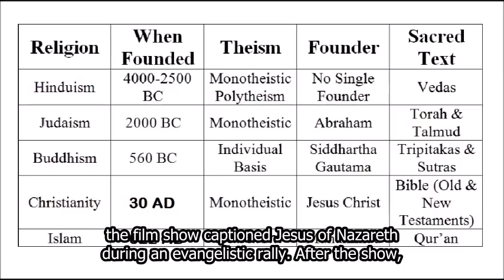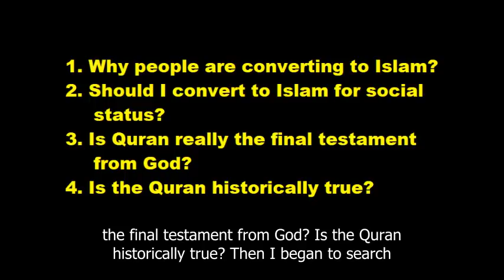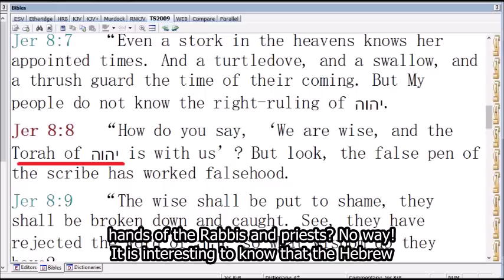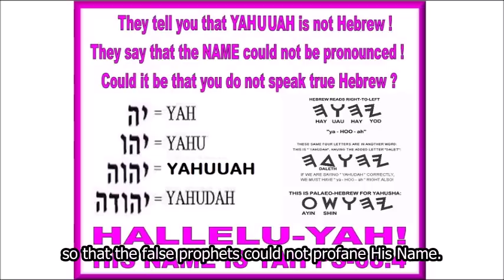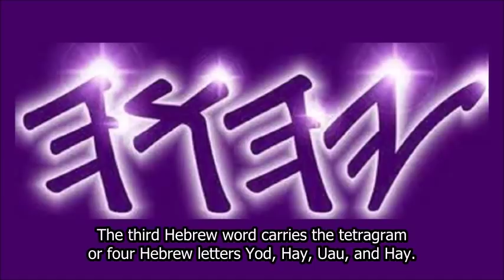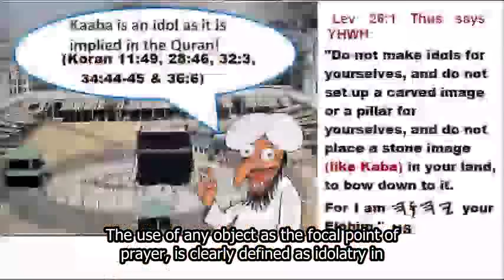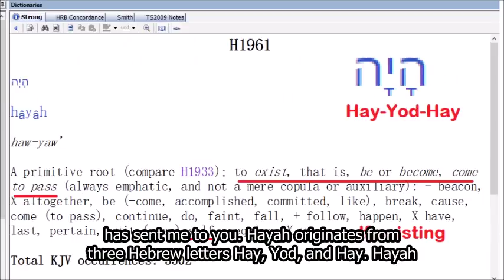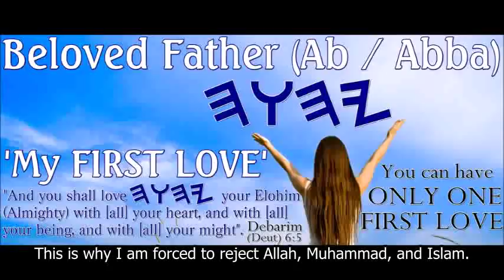This is WHY I am forced to reject Islam, Allah, and Muhammad (Subtitles @ CC)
Let me relate to you my testimony, This is why I am forced to reject Allah, Muhammad and Islam.
I was raised up in a nominal Christian family where my parents hardly worshipped God regularly during the Sunday Church services. From the history lesson in school, I came to know about the various founders of the world's religions such as Gautama Buddha, Jesus Christ, and Mohammed. At about 14 years old, I watched the film show captioned Jesus of Nazareth during an evangelistic rally. After the show, I decided to accept the invitation from the preacher to recognize Jesus Christ as my Lord and Saviour. As for me, Jesus Christ is superior than all founders of the world's religions because only He alone is invincible as death could not hold Him in the tomb for more than 3 days.
Few years later, I was baptized by a pastor in the protestant church and gradually began to read the Holy Bible. One day, a Muslim lady intended to share with me via Yahoo Messenger, as to why the Holy Bible is corrupted. It was taken from Jeremiah chapter 8 verse 8 which reads, How can you say, " We are wise, for we have the Law of the Lord, ' when actually the lying pen of the scribes has handled it falsely? ' NIV. It was my very first time to hear from a Muslim that the scribes have falsified the Holy Bible. I refused to believe such interpretation of the Holy Bible. I quickly checked with my KJV Bible on the same verse. Jeremiah 8 verse 8 reads, How do ye say, We are wise, and the Law of the LORD is with us? Lo, certainly in vain made he it, the pen of the scribes is in vain. As for me, the pen of the scribes is in vain means, whatever the scribes have written with the pen, are useless or in vain as the people refused to read the Holy Scripture. The same thing is true today, as people just refused to read the Holy Bible.
One day, I was pondering as to why people are converting to Islam? Should I convert to Islam for social status? Is Quran really the final testament from God? Is the Quran historically true? Then I began to search for the answer, should I convert to Islam from Christianity?